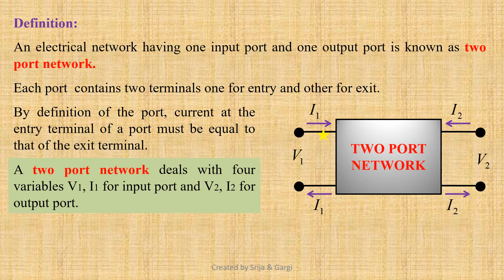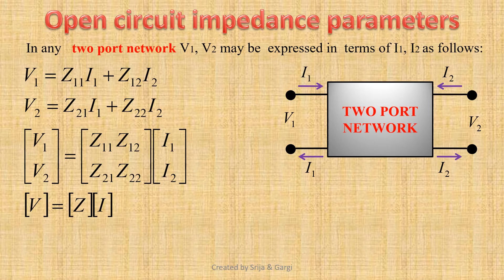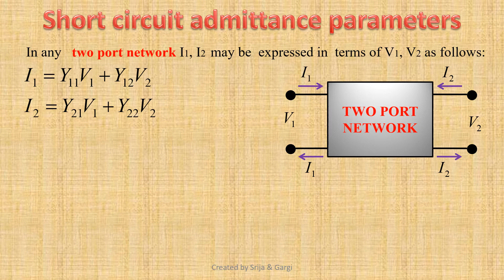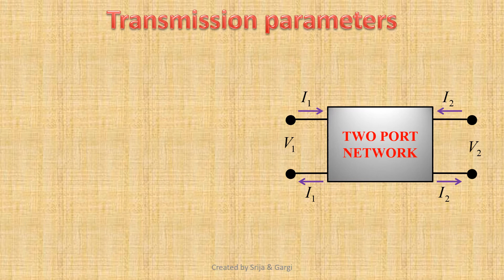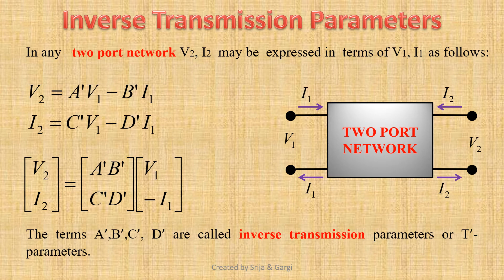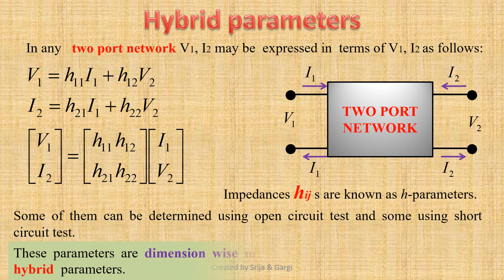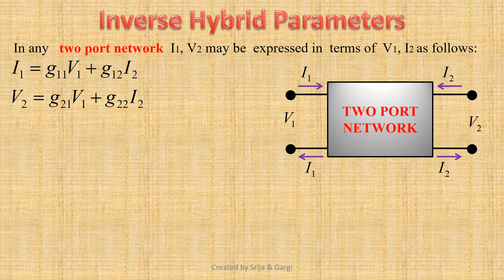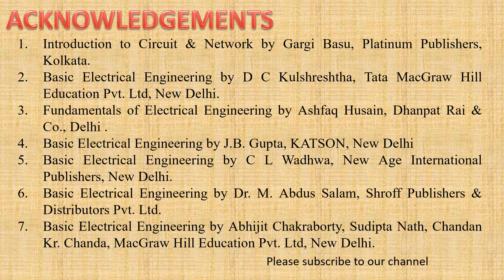Introduction to two port network